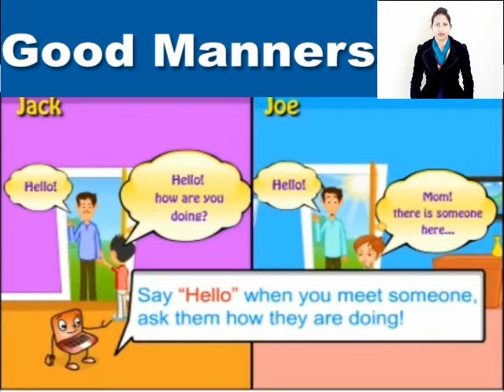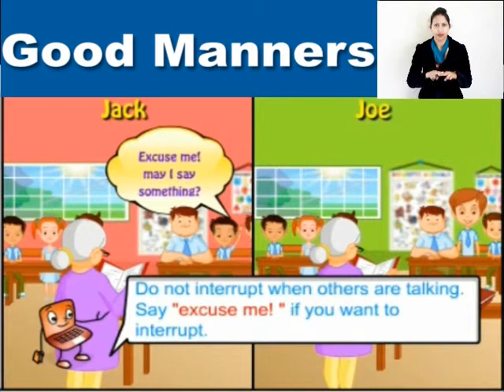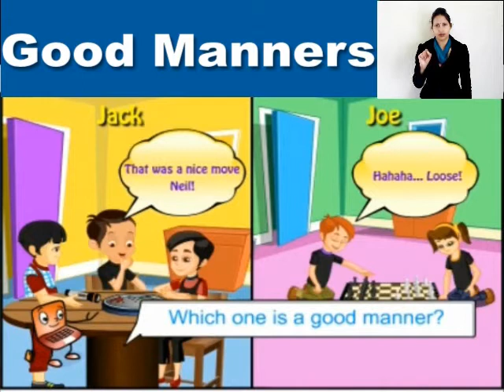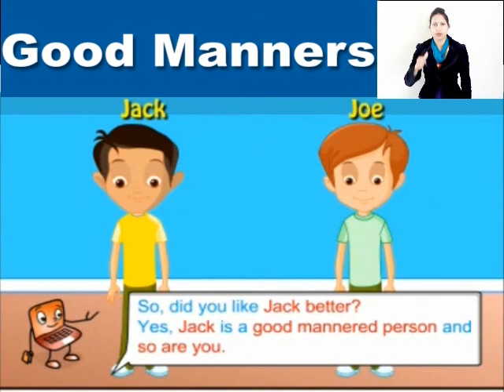Presentation good manners in sign language EVS by Special Educator Kawaljeet Kaur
Presentation good manners in sign language EVS by Special Educator Kawaljeet Kaur  of Pehal Govt Resource Centre SSA Amritsar